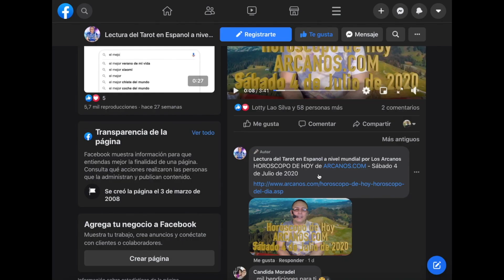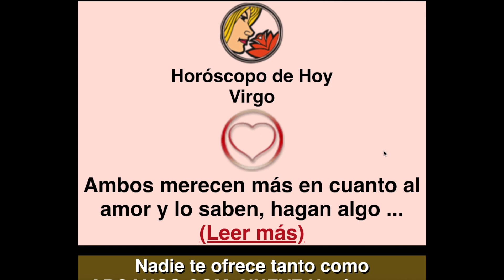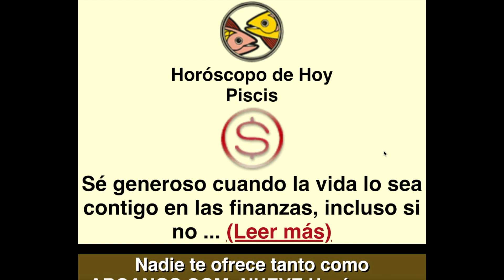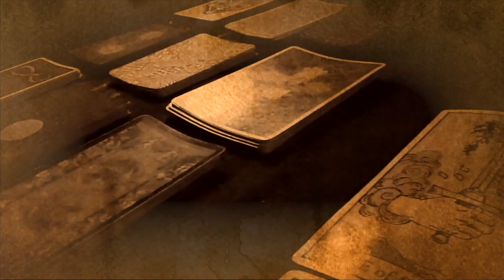HOROSCOPO DE HOY de ARCANOS.COM - Sábado 1 de Agosto de 2020